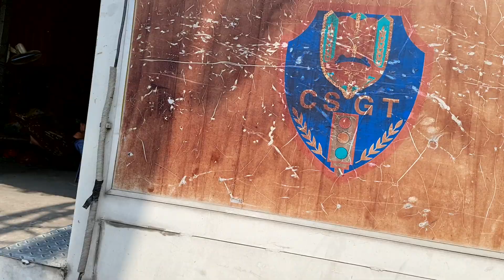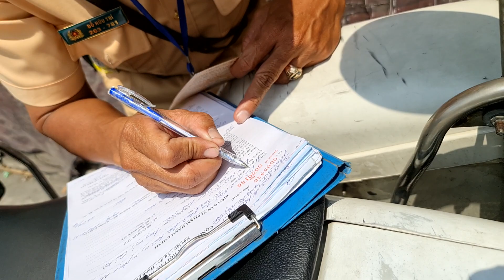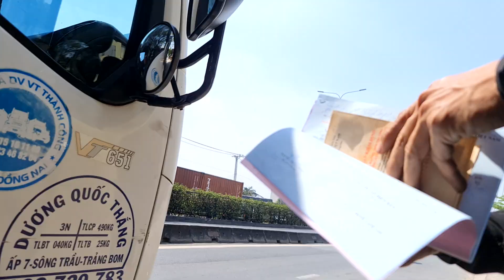Sự Lươn Lẹo. Chối Bay Khi Nhận Tiền Của Tài Xế.Viên CSGTgặp người giám sát phải ói lại rồi chối bay.